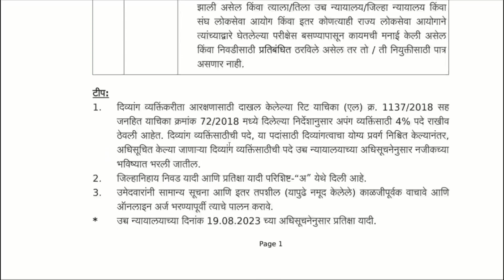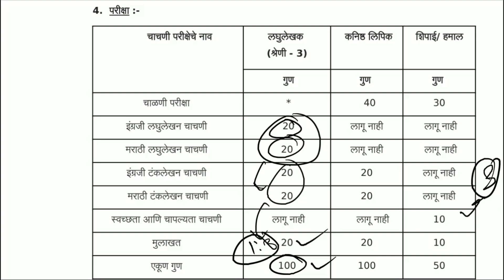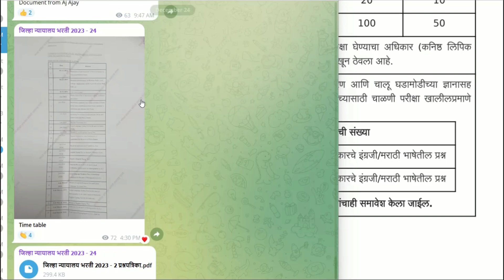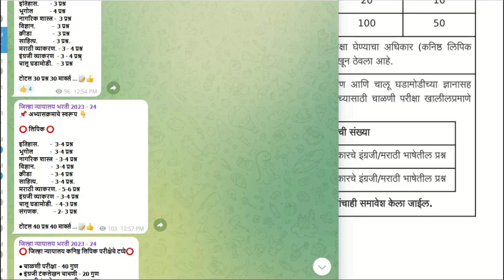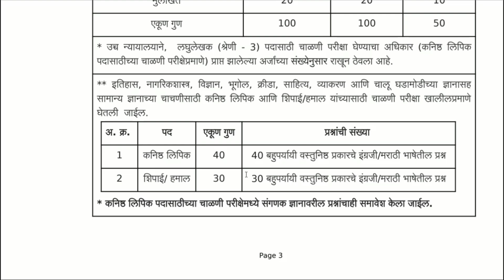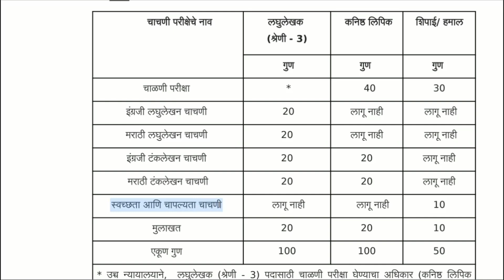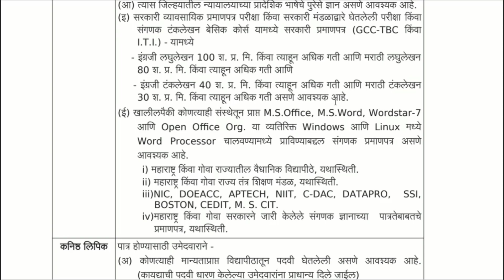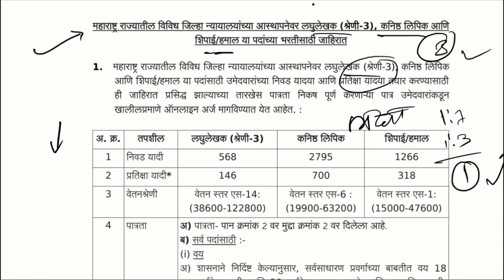Jilha nyayalay bharti 2023 | district court peon question paper | selection process, shortlist, cut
आजच्या या व्हिडिओच्या माध्यमाने आज आपण जिल्हा न्यायालय पदभरती 2023 विषय काही महत्त्वाच्या मुद्द्यांवर ती चर्चा करणार आहोत. यामध्ये सर्वप्रथम जिल्हा न्यायालय पद भरतीसाठी शॉर्टलिस्ट लागणार आहे की नाही हे बघणार आहोत. त्यानंतर आपण जिल्हा न्यायालय पद भरतीसाठी परीक्षेचं स्वरूप तिन्ही पदांसाठी म्हणजेच लघुलेखक, कनिष्ठ लिपिक, शिपाई हमाल या तिन्ही पदांसाठी सिलेक्शन प्रोसेस काय असणार आहे त्याविषयी सविस्तर माहिती बघणार आहोत. परीक्षा झाल्यानंतर शॉर्टलिस्ट मध्ये किती विद्यार्थ्यांना घेतलं जाईल मुलाखतीसाठी किती विद्यार्थ्यांना बोलवले जाईल शॉर्टलिस्ट केव्हा पर्यंत लागू शकते आणि सिलेक्शन होईपर्यंत भरती प्रक्रिया काय असणार आहे? याविषयी सविस्तर माहिती बघणार आहोत.

जिल्हा न्यायालय पदभरतीतील कनिष्ठ लिपिक आणि शिपाई हमाल या पदासाठी नोट्स तयार केलेले आहेत नोट्स मिळवण्यासाठी दिलेल्या नंबर वरती पेमेंट करून स्क्रीनशॉट पाठवा👇

Your Queries 👇
jilha nyayalay bharti syllabus 2023
jilha nyayalaya bharti
jilha nyayalaya bharti question paper
jilha nyayalay shipai bharti question paper
jilha nyayalaya bharti exam date
jilha nyayalaya bharti form fill up
jilha nyayalay bharti syllabus
jilha nyayalaya exam date 2023
jilha nyayalay update
jilha nyayalaya yavatmal bharti
jilha nyayalaya bharti shipai question paper
jilha nyayalaya bharti shipai syllabus
jilha nyayalay bharti form kaise bhare
jilha nyayalay bharti
jilha nyayalaya bharti
jilha nyayalay bharti 2023 exam date